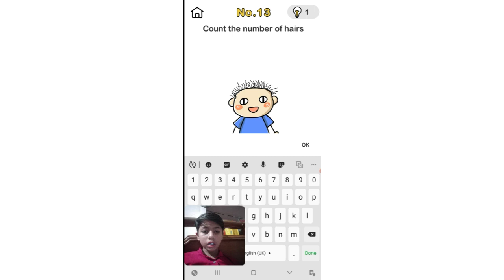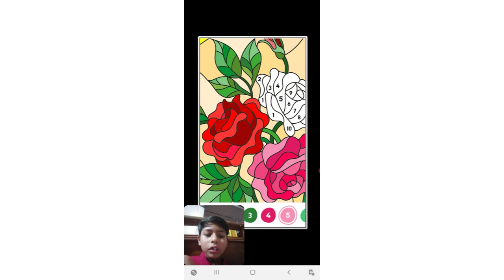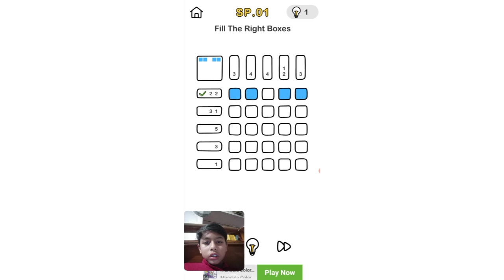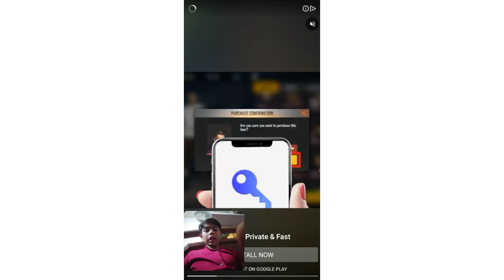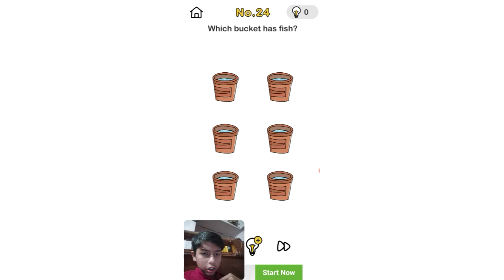No editing video